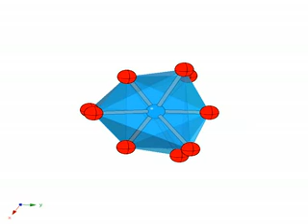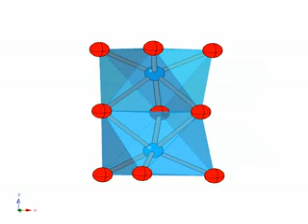MDMW-Corundum&Sapphire01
structure of corundum